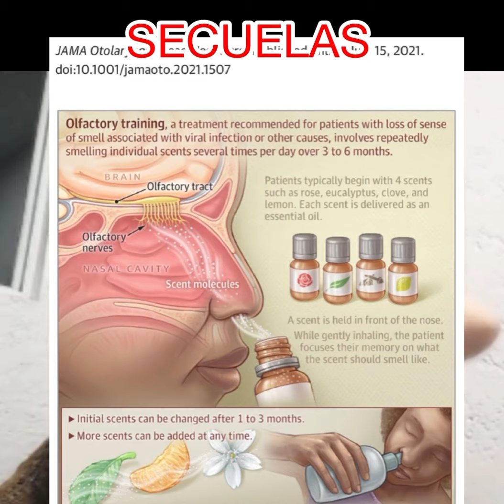SECUELAS COVID - ESPECIALISTA EN REHABILITACIÓN PULMONAR - CORAL BLÉ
¿Qué secuelas quedan luego de COVID? ¿hay rehabilitación? perdí el olfato ¿lo recuperaré?
Si quieres apoyar mi proyecto, te dejo dos opciones accesibles :)

BIBLIOGRAFÍA